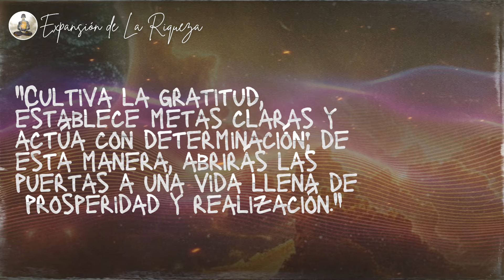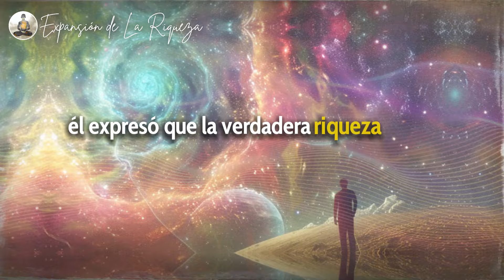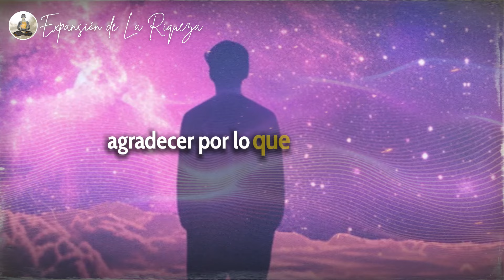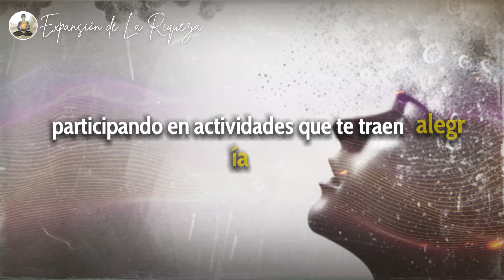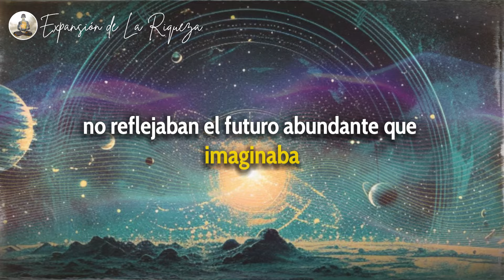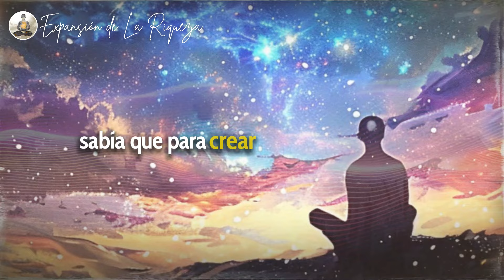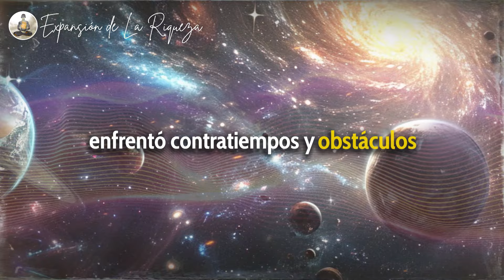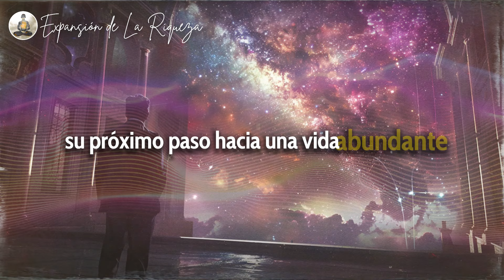🍀 TODOS DEBERÍAN SABER ESTO | Ley de Atracción | Bob Proctor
Descubre el secreto detrás de la verdadera riqueza y prosperidad. En este video de Mente Interior, explora cómo la gratitud, la definición de objetivos y la acción constante pueden transformar tu vida financiera. Descubre las enseñanzas de Bob Proctor e sumérgete en este camino hacia una vida abundante.

💫 Comienza el año 2024 alcanzando tus objetivos con la ley de la atracción